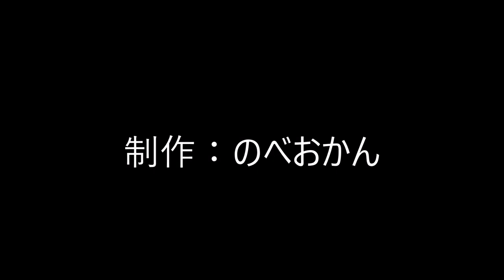手打ちうどん ふる里（そば/和食/ランチ/宮崎県延岡市大門町）UDON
手打ちうどん ふる里
住所/ 〒882-0027 宮崎県延岡市大門町２６３－７
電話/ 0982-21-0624